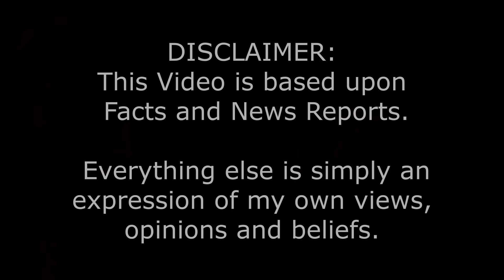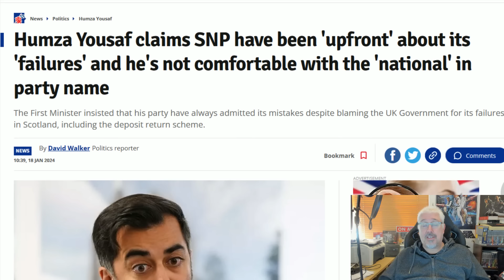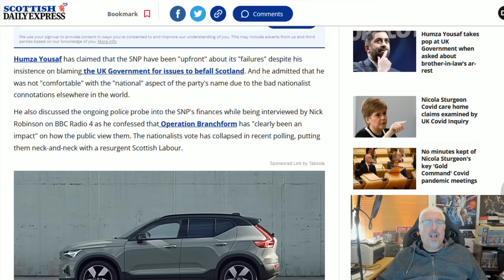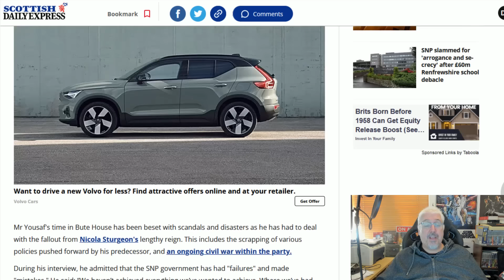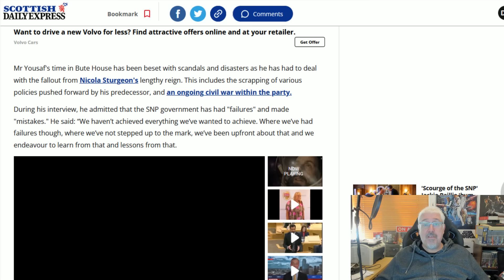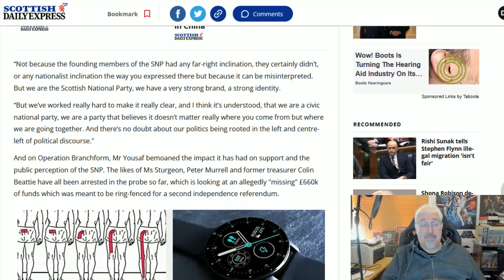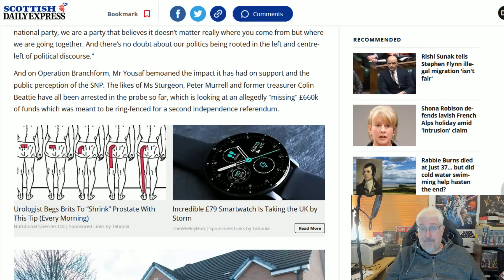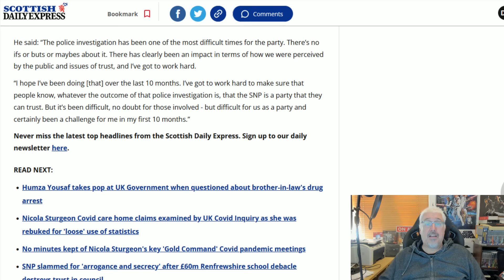Humza Yousaf Has Lost His Mind!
It is now clear that any remaining sanity within the head of Humza Yousaf has now departed and he is inhabiting a world of complete fantasy!